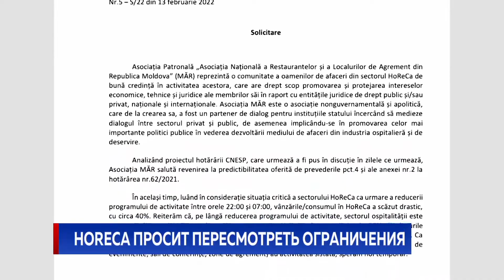Horeca просит пересмотреть ограничения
Представители HoReCa призывают власти пересмотреть ограничения. В открытом обращении к руководству страны и столицы Ассоциация «MĂR» подчёркивает, что на фоне снижения заражений COVID-ом действующие правила носят дискриминационный и антиконкурентный характер по сравнению с другими видами экономической деятельности, которые работают в обычном режиме и предоставляют услуги, аналогичные общепитовским.